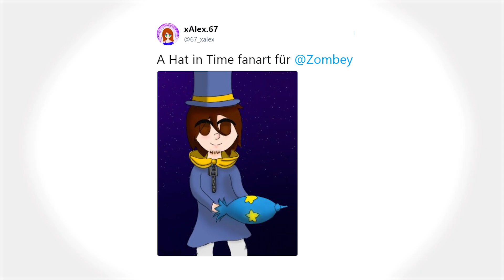Der goldene Tresor! & Eigenes Fahrzeug! | 05 | A HAT IN TIME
A HAT IN TIME - (PC, Steam)